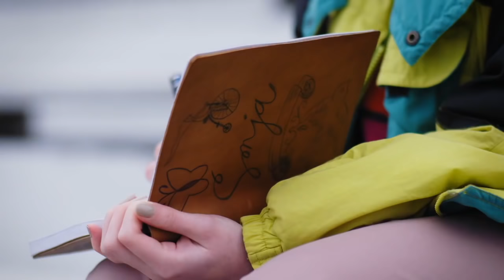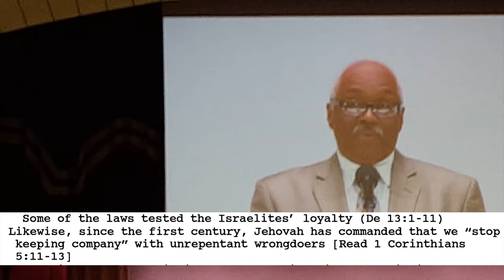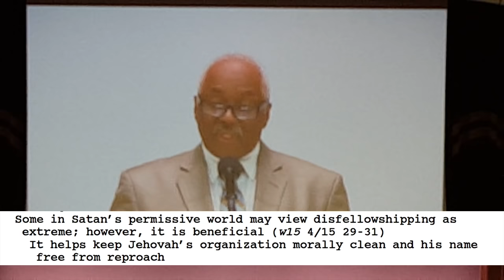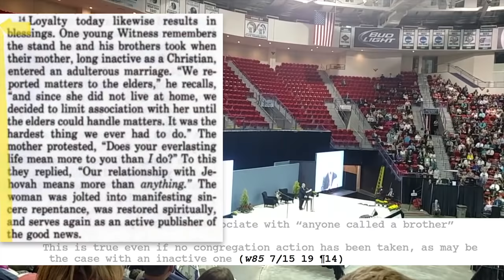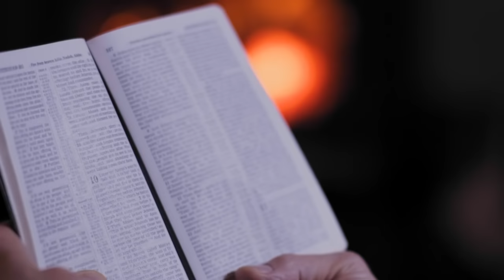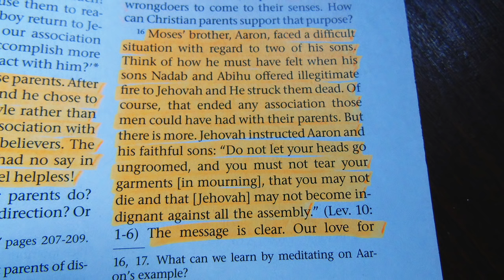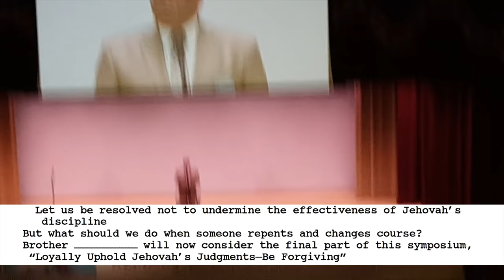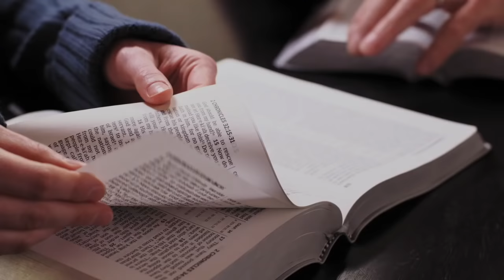Worst Convention Ever 1/9 - Shunning (Remain Loyal to Jehovah 2016 convention)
Jehovah's Witnesses all over the world are currently enjoying their annual convention, which for 2016 has the theme "Remain Loyal to Jehovah." As this Orwellian title suggests, Witnesses are being reminded that loyalty to "Jehovah's organization," AKA the Watch Tower Society, comes first above all else - including family. In this video, the first of my worstconventionever series, I explore the extent to which Watchtower is willing to break up families in pursuit of power and control.